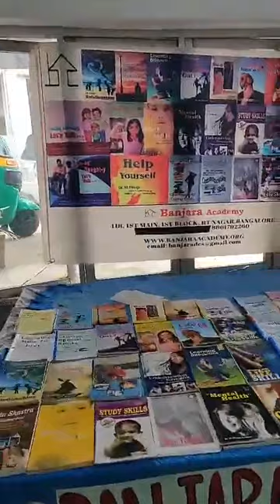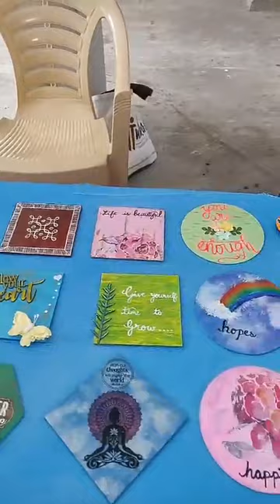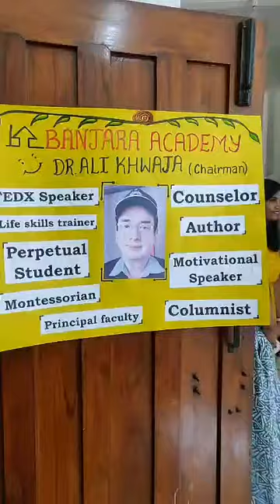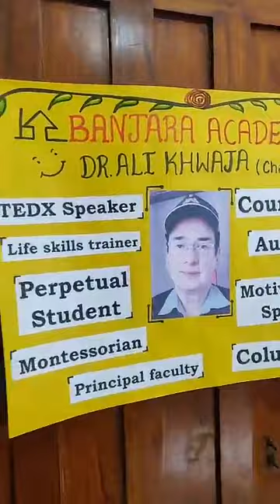Handling Relationship Break up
DR.Ali Speaks about how Relationship Break-up and its affects as well as how to work on your mental health